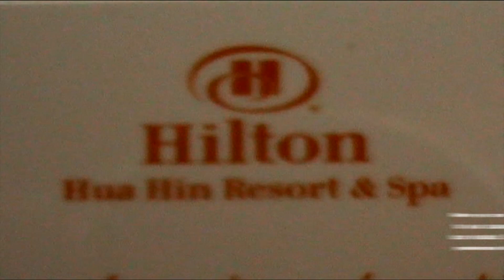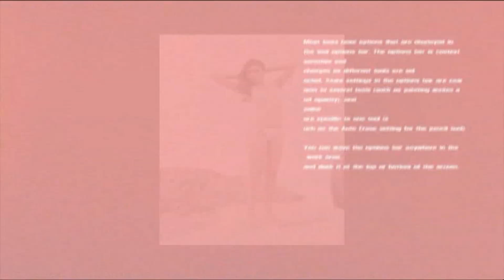"ซาร่า บอลล์" ขึ้นปก FHM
หลายคนเริ่มคุ้นหน้าคุ้นตากับนางแบบสาว "ซาร่า บอลล์" (Sarah Ball) ที่ปรากฎโฉมผ่านงานแฟชั่นและมิวสิควิดีโอ เธอคือหนึ่งในนางแบบมาแรงแห่งยุคขณะนี้ ที่เพียบพร้อมไปด้วยความสามารถความน่ารักเป็นกันเอง และที่สำคัญความเซ็กซี่ในแบบฉบับของตัวเธอเอง... นิตยสาร FHM กดชัตเตอร์มาขึ้นปกฉบับล่าสุด (July 2012) ชมตัวอย่างภาพกันได้ Read more

ร่วมแบ่งปันความรู้เพื่อพลังอันยิ่งใหญ่ !!
คลังความรู้การตลาดใหญ่ที่สุด